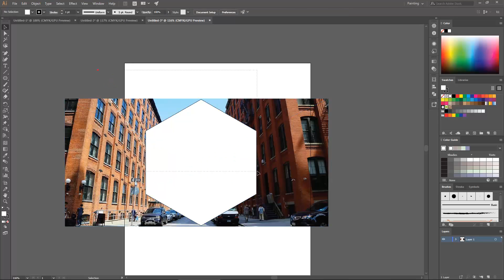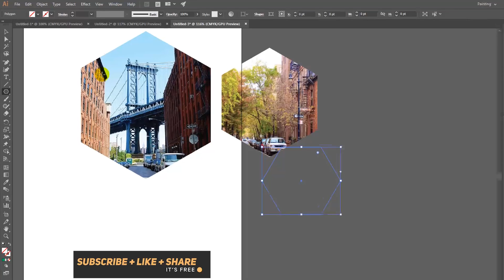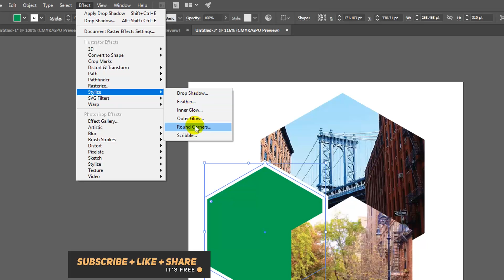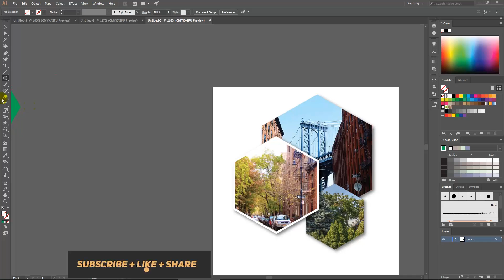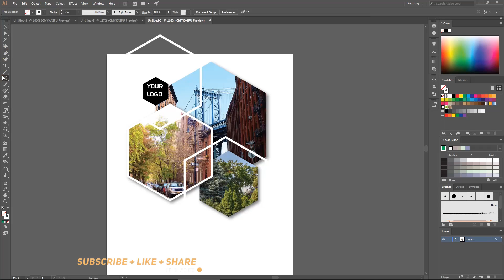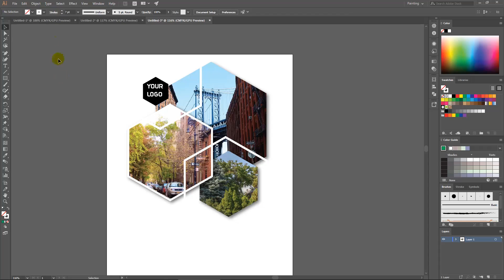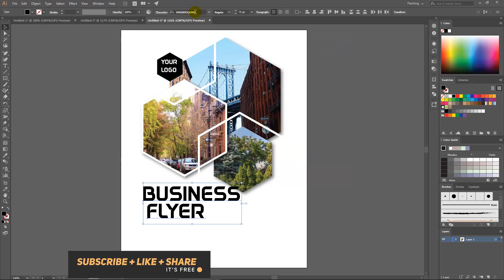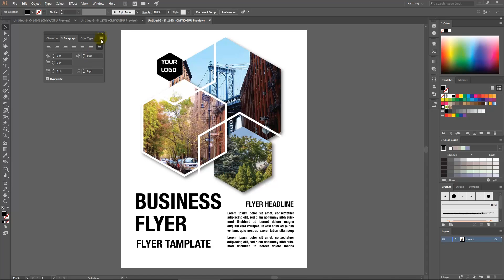How to make Business Flyer in Illustrator Brochure design Poster Design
Tutorial for adobe illustrator CC 2019 Business flyer design Tutorial
Brochure design Poster design

Photoshop Tutorial.
Illustrator Tutorial.
Facebook cover Design.
Flyer Design.
Logo Design.
UI/UX design.
Creative Design Tutorial.
Photoshop Effects Tutorial.
Banner Design.

photoshop cs6
adobe
adobe photoshop
tutorial adobe photoshop
photoshop cc

poster design in illustrator,
adobe illustrator poster design tutorial,
poster design,
how to make flyer in illustrator,
flyer design in photoshop,
illustrator flyer design,
flyer design,
flyer illustrator,
brochure design in illustrator,
illustrator poster design tutorial,
design ring adobe illustrator,
how to make poster in photoshop,
illustrator flyer design tutorial,
poster in illustrator,
how to make a poster in illustrator,
how to make a poster in photoshop,
how to make poster in illustrator,
illustrator poster design,
illustrator tutorials poster design,
cara membuat poster di adobe illustrator,
como hacer un flyer en illustrator,
illustrator design poster,
photoshop tutorial,
poster in photoshop,
design poster in illustrator,
flyer design illustrator,
flyer photoshop cs6,
how to design poster in illustrator,
how to make a flyer in illustrator,
illustrator,
illustrator afis yapimi,
illustrator design,
illustrator flyer,
illustrator poster,
illustrator tutorials,
photoshop brochure design tutorial,
poster design photoshop,
poster illustrator,
adobe illustrator flyer,
affiche publicitaire illustrator,
design poster,
how to design poster in photoshop,
membuat poster dengan adobe illustrator,